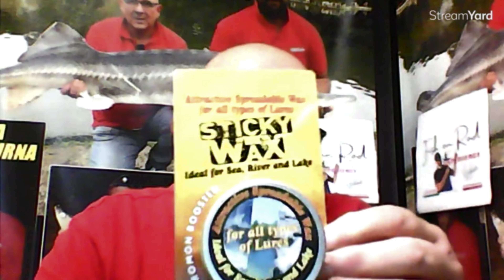Il Mondo delle Pasture da Pesca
Davide Serafini, Andrea Passini e Fabrizio SChirru in una puntata tutta dedicata al mondo della pasturazione dalla barca.
Andrea Passini ci presenta la sua ultima novità: Sticky Wax, il booster da spalmare sulle nostre esche (artificiali dure o siliconiche morbide) speciale per le pesche in verticale con i famosi calamari o seppie in PVC.
Fabrizio Schirru condivide la ricetta per la "sua" pastura da bolentino, Davide Serafini condivide le sue esperienze nel Drifting Al Tonno con la Fish on Rod, la pastura pronta che ha ideato assieme ad Andrea Passini.

Preparati a migliorare la tua esperienza di pesca a nuovi livelli! 🎣✨

00:00:00 Introduction
00:01:26 La novità di questo anno: Sticky Wax
00:05:24 La gara di Bolentino a Cagliari
00:07:41 La Fish on Rod oltre che nel bolentino
00:10:15 La pasturazione nel drifting al tonno
00:13:18 Sticky Wax per le tecniche verticali e siliconici
00:17:33 La pasturazione nel bolentino
00:22:07 La pastura "fatta in casa" di Fabrizio
00:31:05 La Fish on Rod nel dettaglio
00:50:32 Nuovi ingredienti in fase di sviluppo
00:51:10 Le pasture giuste per chi inizia
01:06:57 Una pillola sul nuovo FCV800 Furuno